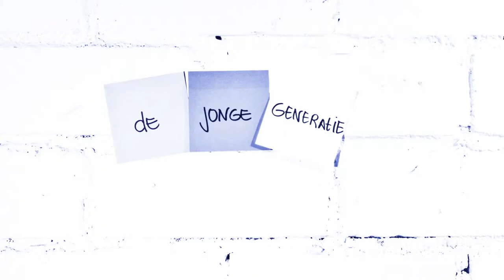Louise Fresco over verantwoorde voeding - de vraag van Pieter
De vraag van Pieter aan Louise Fresco, internationaal voedselexpert: het gaat toch niet alleen over de hoeveelheid voedsel maar ook over verantwoorde voeding?

Ook een vraag stellen aan jouw rolmodel? Ga snel naar Bekijk het hele interview (met boodschap voor jonge mensen!) op

Dit is het vierde interview in de zoektocht naar FutureFuel, de kracht van jonge mensen als brandstof voor de toekomst. De 26-jarige Anne Walraven maakt een reis over 4 continenten om 15 inspirerende modellen te interviewen over de rol van de jonge generatie binnen de enorme uitdagingen waar we voor staan. Want: kan iemand mij vertellen hoe de wereld in elkaar zit?